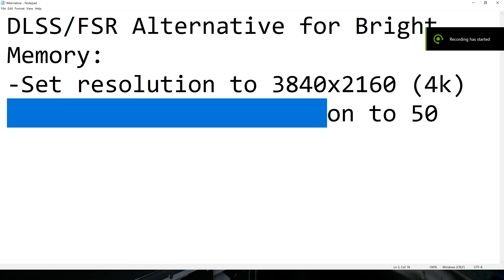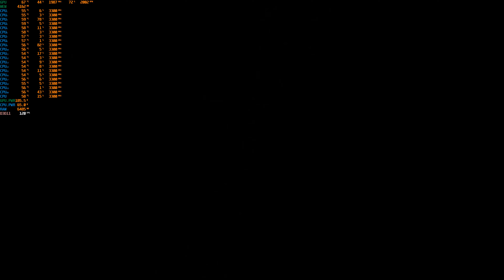DLSS/FSR Alternative: Bright Memory 90+FPS @4k Max Preset (GTX1080ti + Xeon E5 2690 V2)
DLSS/FSR Alternative for Bright Memory:
-Set resolution to 3840x2160 (4k)
-Set Rendering resolution to 50
DLSS render Scale. Check here for reference
-33.3% - DLSS Ultra Performance
-50.0% - DLSS Performance
-58.0% - DLSS Balance
-66.6% - DLSS Quality

-50% - FSR Performance
-59% - FSR Balance
-67% - FSR Quality
-77% - FSR Ultra Quality
GAME:  Bright Memory
RESOLUTION: 4k (3840x2160)
Render Resolution: 1920x1080
SETTINGS: Max Preset
ANTI-ALIASING: FXAA High
GPU DRIVER: 471.68
WINDOWS: 10 build 19041
FULL SPECIFICATIONS:
RAM: 16Gb ECC 1866mhz
CPU: Intel Xeon E5 2690 Version2 with 10cores/20threads
PSU: Aone BIT 80+ 750w
CASE: Keytech T300
HDD: 4Tb Skyhawk
SSD: 120Gb
FANS: 5x 120mm
CPU cooler: YGT CLA4200 Plus 4Pipes with 120mm RGB Fan